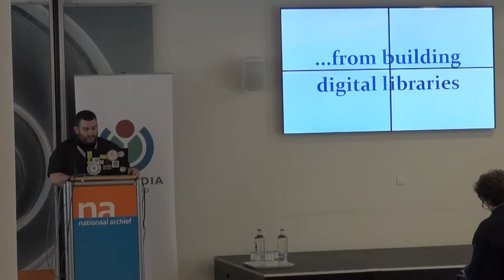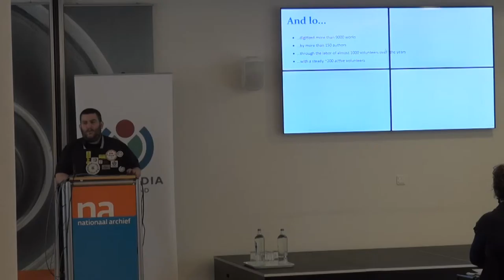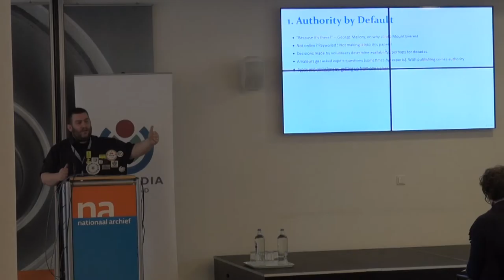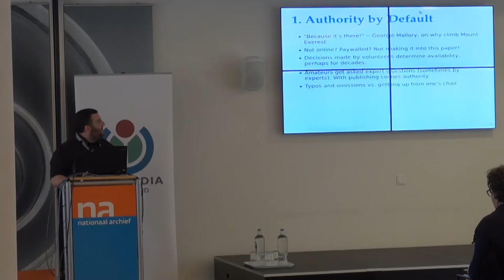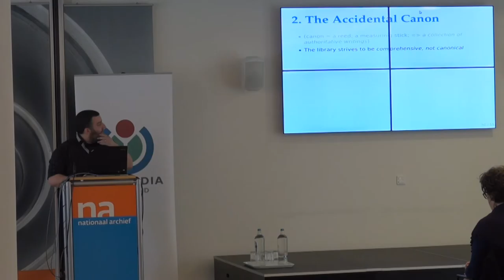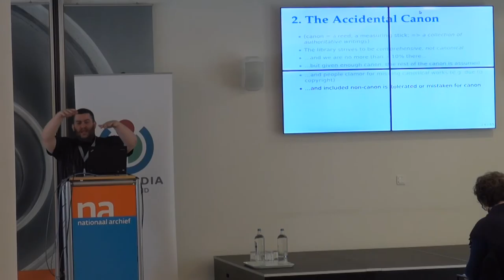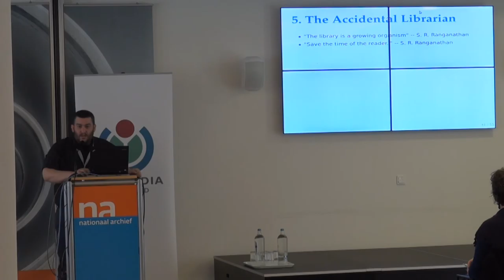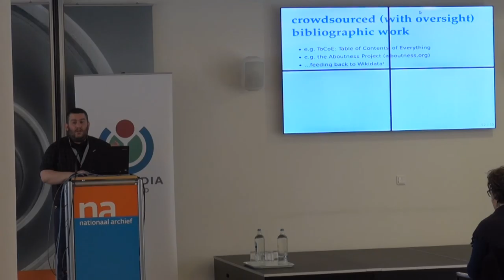GLAM-WIKI 2015 - 12 April - Accidental Canon